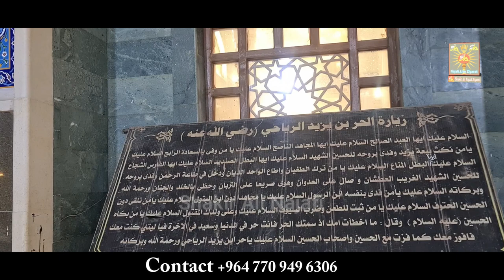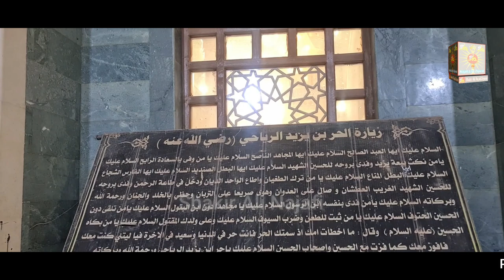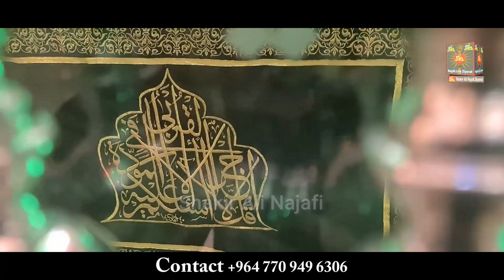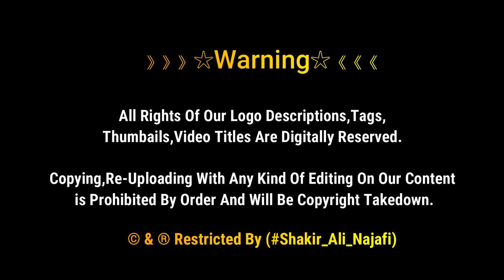Hazrat Hur as Ka Roza Imam Hussain as K Rozy Se Itna Door Kyu Hai | کربلا | Karbala Iraq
Al-Hurr ibn Yazid ibn Najiyah Al-Tamimi Al-Yarbuʿi Ar-Riyahi was the general of the Umayyad army dispatched from Kufa, Iraq to intercept al-Husayn ibn Ali ibn Abu Talib...